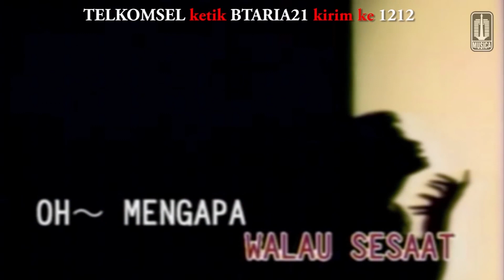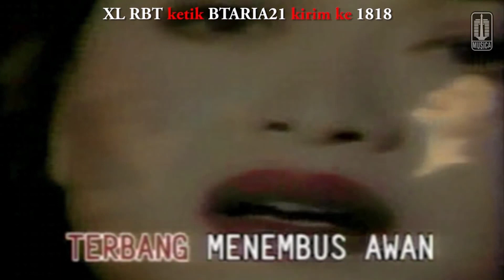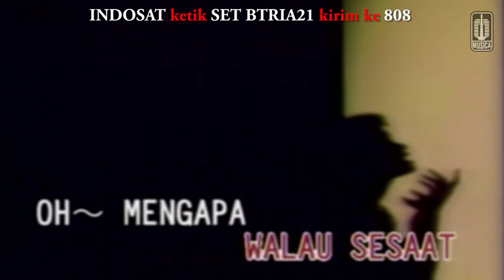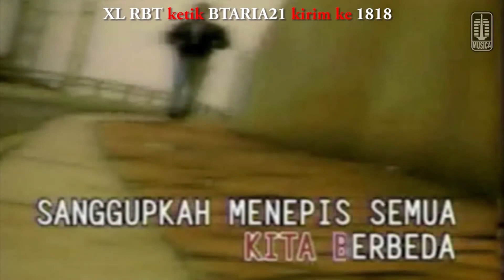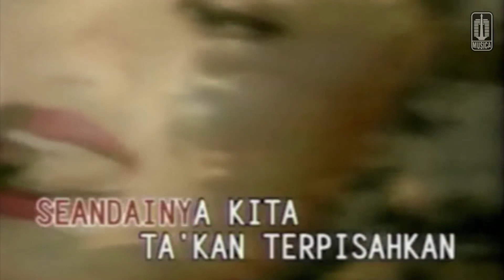Betharia Sonatha - Seandainya (Official Karaoke Video) | No Vocal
Karaoke video by Betharia Sonatha performing "Seandainya"
Cipt. Yanni Libel'S, Puji Astuti

Lirik :

Rindu terasa di hati ini
Ingin berjumpa walau sesaat
Oh mengapa kita harus berpisah
Hanya karena kita berbeda
Sanggupkah menepis semua

( Reff 1 )
Seandainya kita selalu berdua
Terbang menembus awan
Seandainya kita kan direstuinya
Hidup inipun semakin bahagia

Oh Tuhan tolong satukan kami
Agar terbina cinta dihati
Untuk berdua selamanya

( Kembali # )

( Reff 2 )
Seandainya kita takkan terpisahkan
Cahya mentari ada
Seandainya kita selalu bersama
Rembulan tersenyum jua